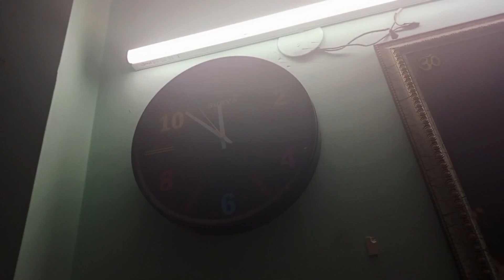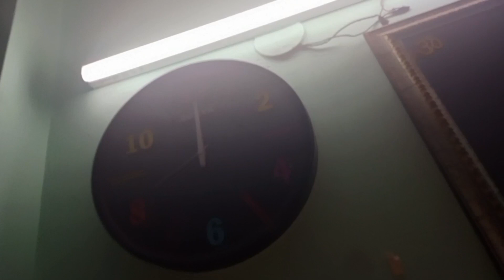Sharma ji ke dar se Om ki Hui halat kharab late night khaya khana.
Hi everyone!
I am Nitti sharma, and I work for Oriflame.
I sell products of oriflame,  I am available to provide you with best of quality products of Oriflame which are 100% authentic. You may comment if you want and I will contact you with the catalogue. All housewives can also work under Oriflame easily, work from home. This requires no investment. You can earn by sitting at home easily.